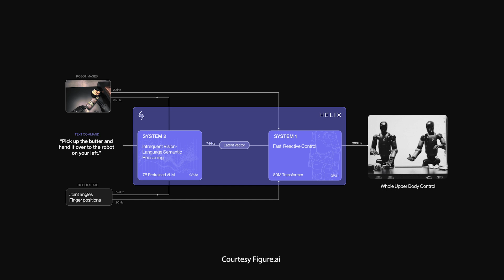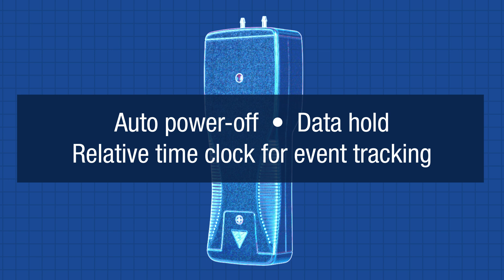Automator's Edge | Ep. 50 | Figure Robots Collaborate, AC to DC rectifiers, & Robot Tag Team Wrestle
In this edition of Automator’s Edge, the Control Automation team explore Figure’s Helix. Not only does Helix integrate perception, language understanding, and control but it also allows the Figure robots to effortlessly collaborate! Is tag team wrestling next for these bots? Our premiere product highlight features the Amprobe MAN02-A , and control engineer, David Peterson, exposes the inner workings of the rectifier, a device that converts the AC electricity in a normal circuit into the DC voltage that is used by countless devices in David's Corner.

0:00 What teamwork?
0:16 Figure Helix
1:54 Premiere Product Highlight
2:49 David's Corner: AC to DC rectifiers
5:00 What Figure Helix can do
5:50 Robot wrestling

Check out Control.com to explore news, technical content, and forum discussions to advance your journey in the world of control system engineering!